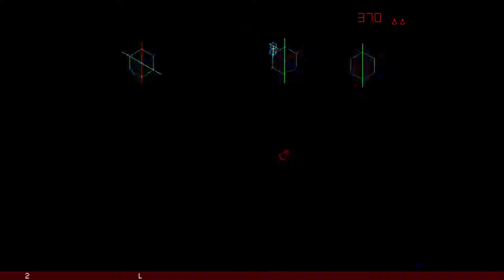Space Duel Arcade Game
Space Shooter made in 1982 by Atari.  Played in MAME.  Played as single ship with final score of 53,450.